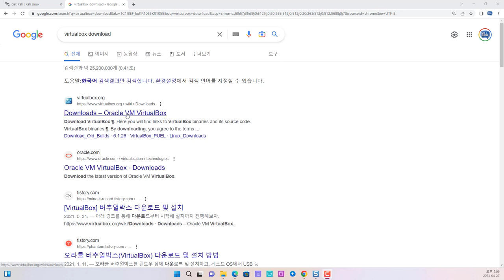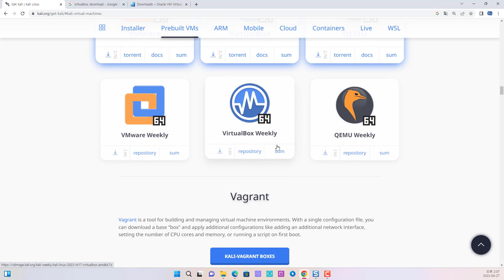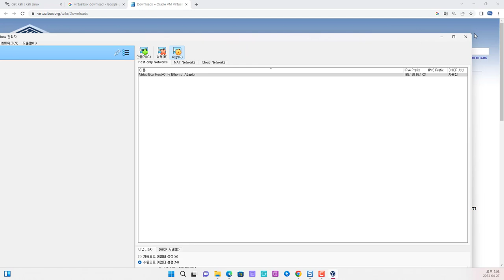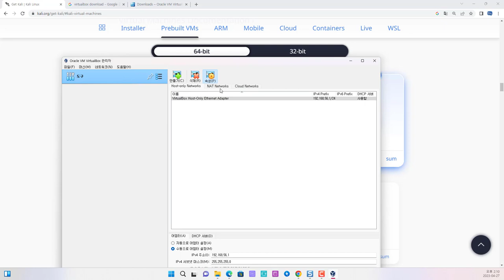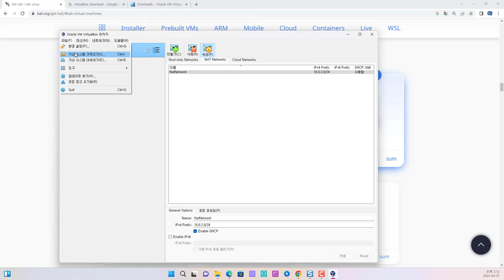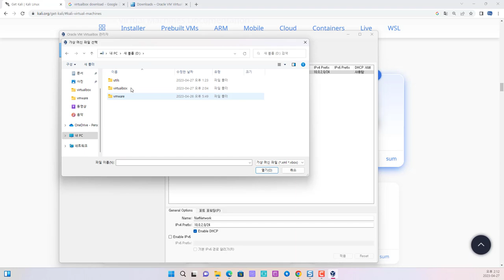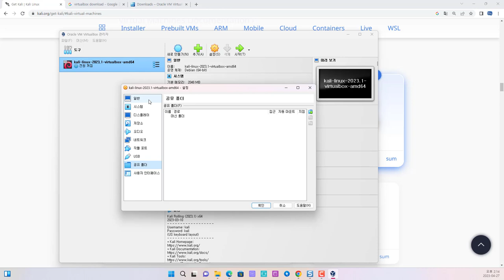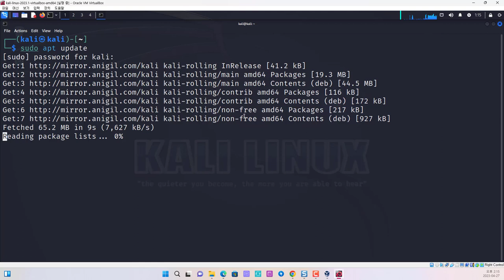버추얼박스 7.x 버전에서 칼리리눅스 이미지 불러오고 NAT 네트워크 설정 방법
보안프로젝트 ) 에서 제공하는 IT 강의입니다. 이번 강의 주제는 "버추얼박스 7.x 버전에서 칼리리눅스 이미지 불러오고 NAT 네트워크 설정 방법 virtualbox kalilinux " 입니다.